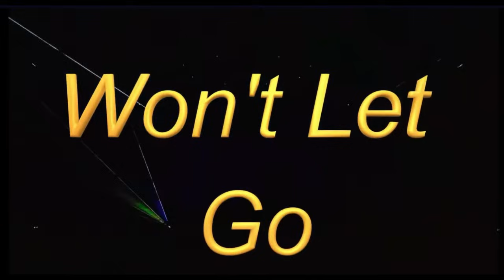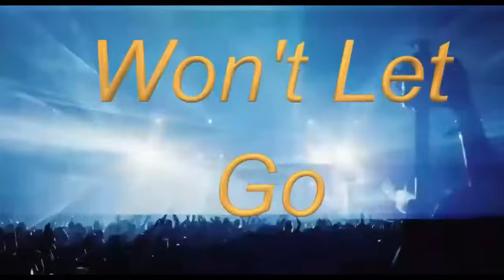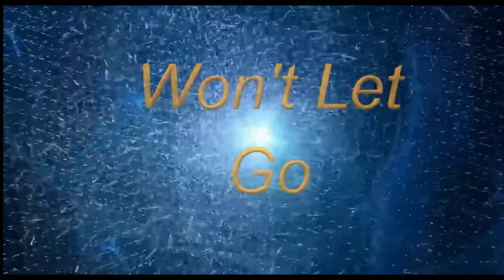Won't Let Go Re-mix and Re-mastered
Re-mixed & Re-mastered my track Won't Let Go. House, EDM, Techno.